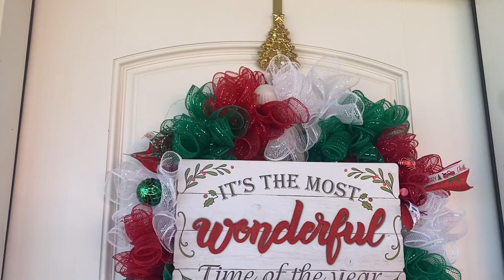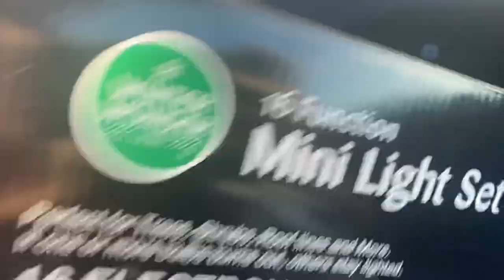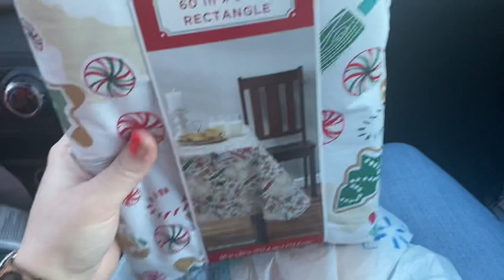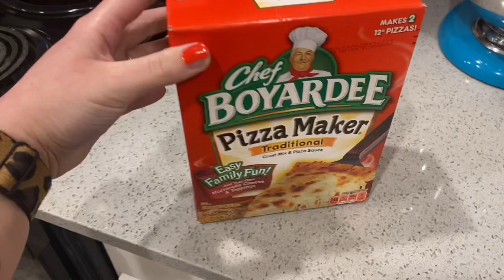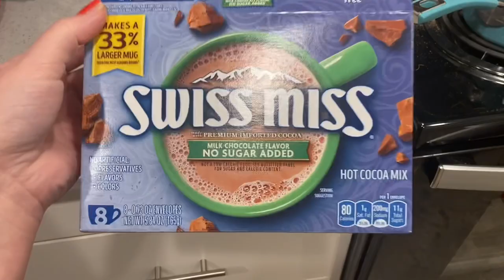Christmas Decorate With Me + 🎄 Tree Fail & Tik Tok Christmas cookies!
If you liked this video please feel free to give it a thumbs up it lets me know y’all like my vlogs.